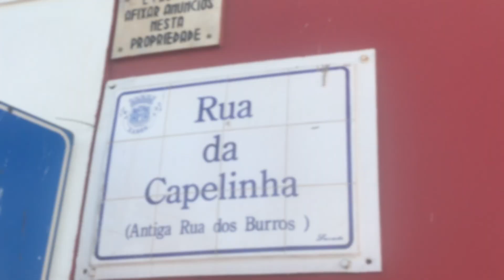Sailing Portugal - Ep. 006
This week we visit Lagos - Portugal